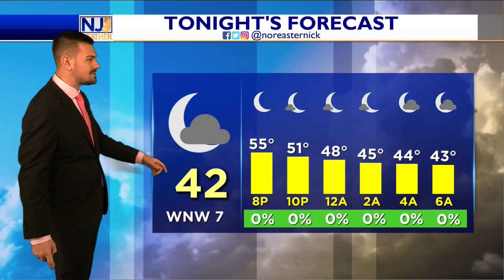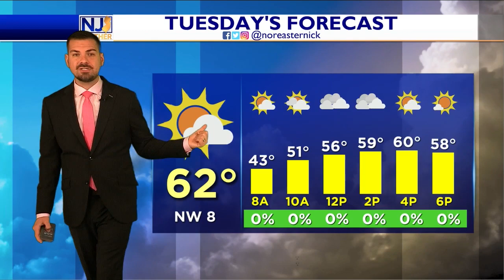Monday Afternoon Forecast March 21st, 2022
Are you getting outside to soak in the sun? I hope that answer is YES! Take advantage of it. We end up a bit more cloudy tomorrow, but no rain. Wet weather DOES return to the forecast, but not immediately. Let's talk about the details, here!